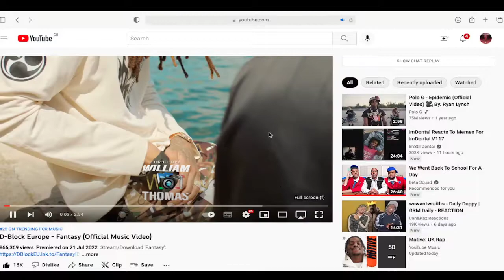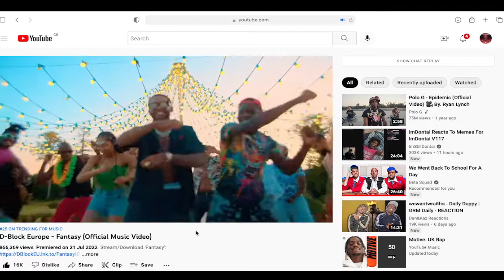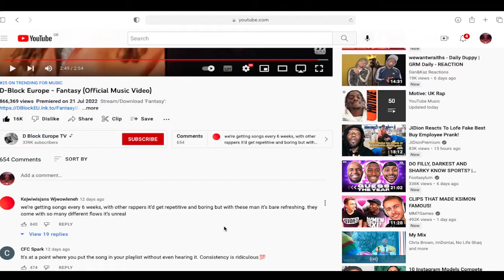REACTING TO DBE - FANTASY (OFFICIAL MUSIC VIDEO)